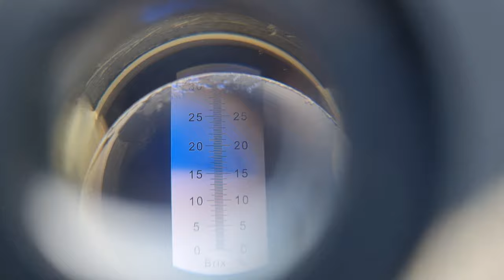Сорт абрикосу для дому і не тільки. Абрикос Робада.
Абрикос Робада Robada - канадський корт абрикоса, що дозріває з 5 по 15 липня ,все в залежності від кліматичних умов..
Плоди великі, вага 90г, окремі – до 140 г, округлі, дуже гарні, помаранчеві з насиченим, бордовим рум'янцем.
Сорт самоплідний. Урожайність дуже висока, тому необхідне щорічне, ретельне обрізання, що нормує. М'якуш товстий, хрустка, м'ясиста, щільна, ароматна. Смак контрастний, дуже вдало поєднуються задоволення та кислота (кислота має цитронний присмак). Смачний ранній сорт.
Сорт поки що на вивченні в моєму саду.